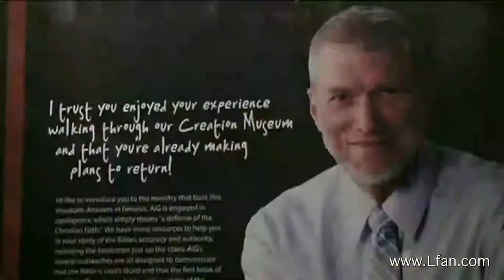446 متحف الخليقة بأمريكا والأسباب التي دعت إلى إقامته